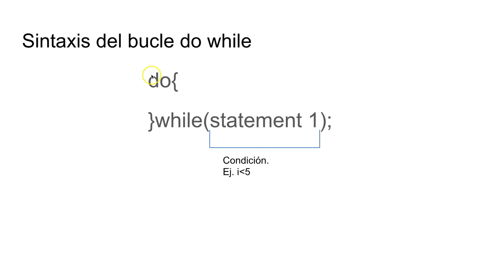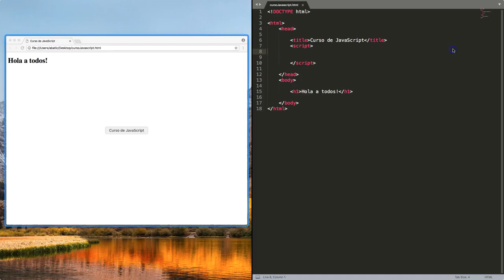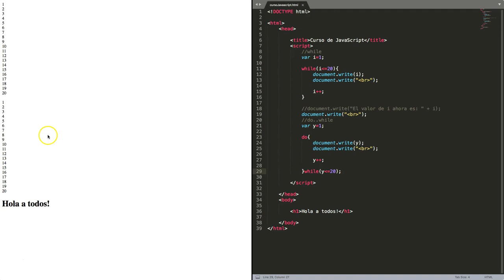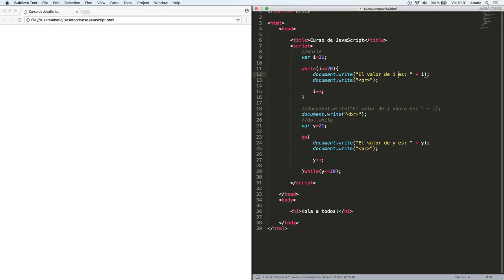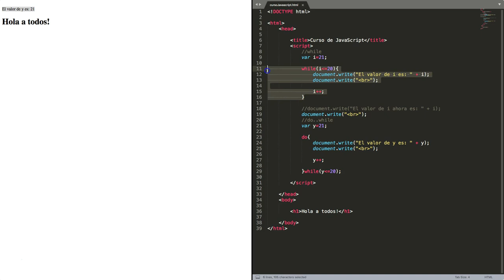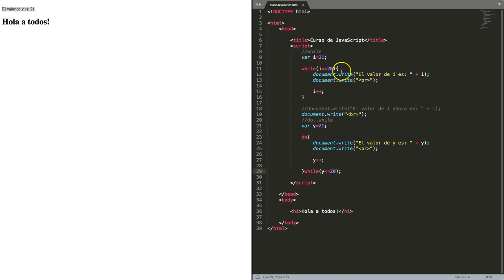CURSO de JAVASCRIPT Clase 08: BUCLE WHILE y DO WHILE - created by ABATIC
En esta octava clase seguiremos aprendiendo sobre los bucles, en este caso los bucles while y do while. De este modo continuaremos ampliando conocimientos sobre cómo crear un código más ligero y que nos ahorrará mucho tiempo al momento de escribirlo y leerlo.

Además conoceremos las diferencias entre ellos y cuando decantarnos por un bucle u otro dentro de nuestro código según los datos que usemos o lo que queramos conseguir.